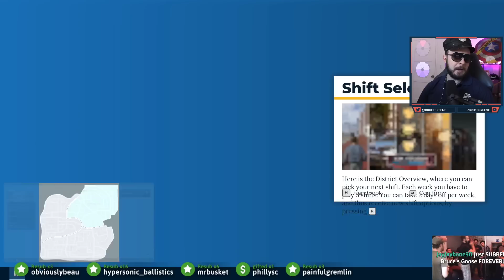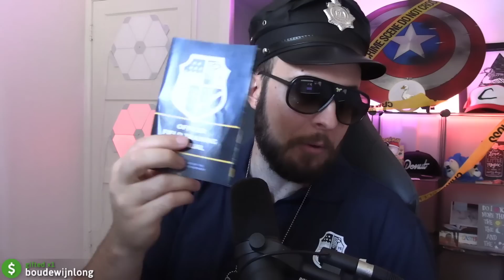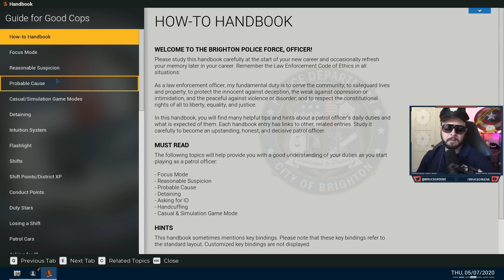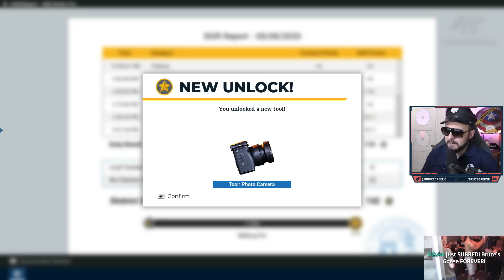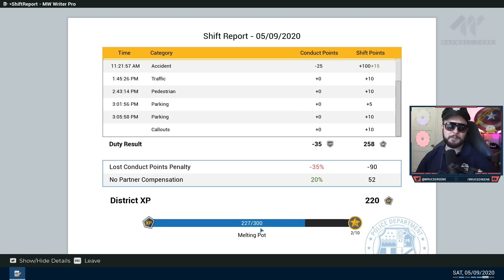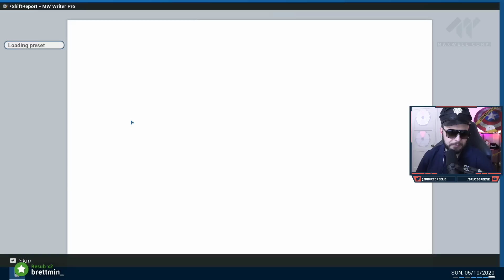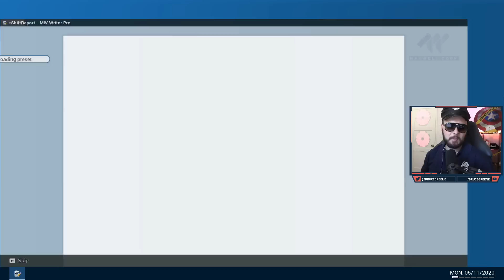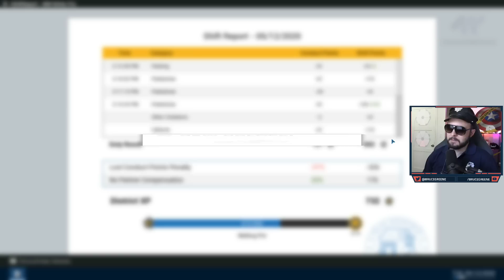I'm a Cop! Police Simulator Gameplay! (Part 1)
I would have been the best narc.